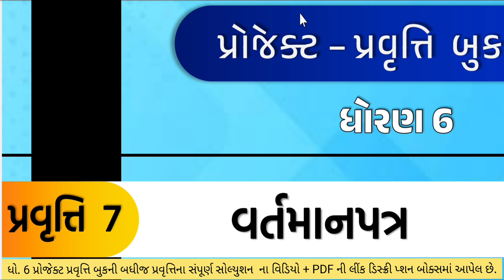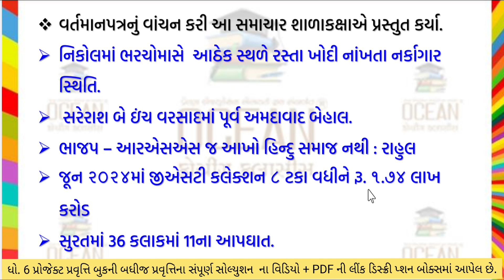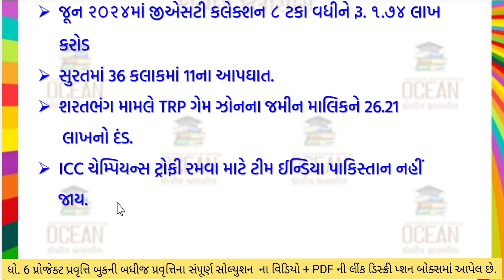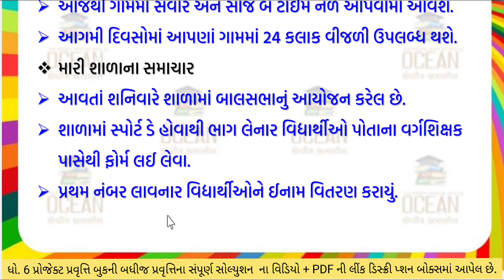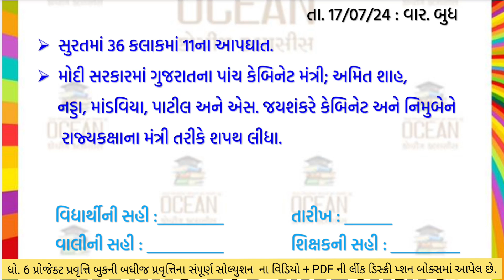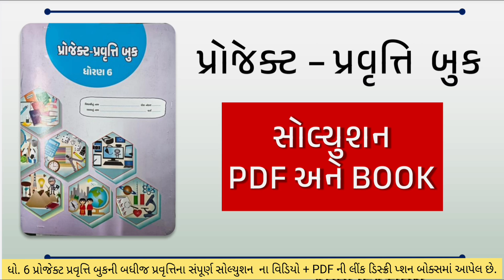dhoran 6 project pravruti book Pravruti 7 | std 6 project book 7 | ધોરણ 6 પ્રોજેક્ટ પ્રવૃત્તિ બુક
std 6 project pravuti book pravuti 7 વર્તમાનપત્ર   | dhoran 6 project pravuti book pravuti 7 vartamanpatr | ધોરણ 6 પ્રોજેક્ટ પ્રવૃતિ બુક પ્રવુતિ 7 vartamanpatra | project pravuti book | પ્રોજેક્ટ પ્રવુતિ બૂક

∎ WhatsApp ચેનલમાં જોડાવા માટેની લિંક :-

ધોરણ 6 પ્રોજેક્ટ પ્રવૃત્તિ બુક પ્રવૃતિ 7 vartamanpatra,
dhoran 6 project pravruti book pravruti 7 વર્તમાનપત્ર,
std 6 project book pravruti 7 વર્તમાનપત્ર,
dhoran 6 project pravruti 7 vartamanpatra,
ધોરણ 6 પ્રોજેક્ટ પ્રવૃત્તિ 7 વર્તમાનપત્ર,
std 6 project book activity 7 વર્તમાનપત્ર,
dhoran 6 project book activity 7 વર્તમાનપત્ર,
ધોરણ છ પ્રોજેક્ટ પ્રવૃત્તિ બુક,
std 6 project work,
project 7 વર્તમાનપત્ર,